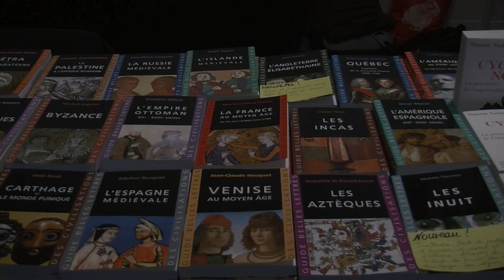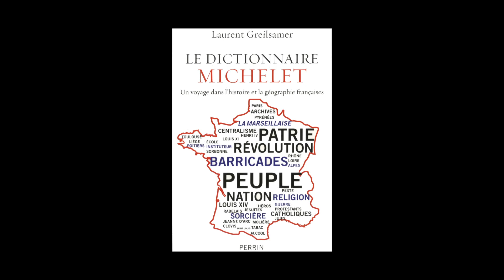Laurent Greilsamer - Le dictionnaire Michelet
À l'occasion du 15e Rendez-vous de l'Histoire, qui s'est déroulé à Blois du 18 au 21 octobre 2012, Laurent Greilsamer vous présente son ouvrage "Le dictionnaire Michelet, un voyage dans l'histoire et la géographie françaises" aux éditions Perrin.